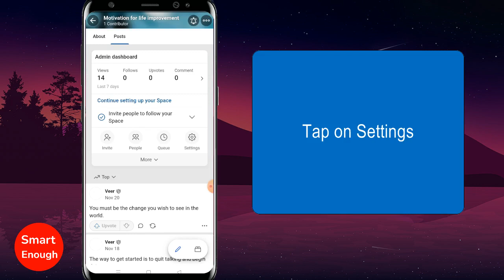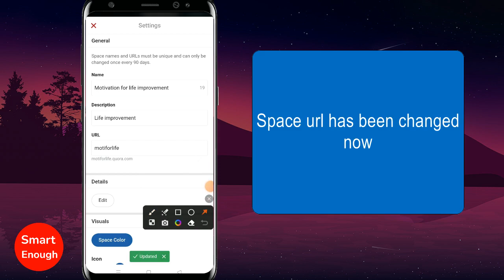How to Change Quora Space URL or Link?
How to Change Quora Space URL or Link? Can I change my Quora Space URL? Is there a way to customize my Space URL on Quora? How do I find out what the link is for my space on Quora?

Can we change the url of space on Quora?

Quora Spaces: Custom URLs and Content-Type feature settings